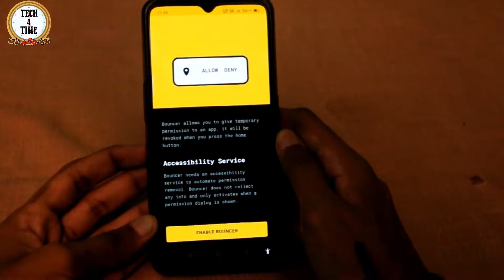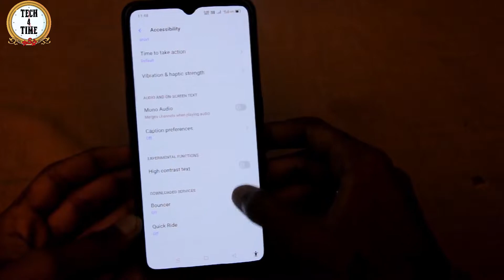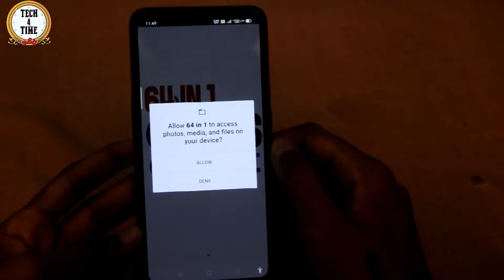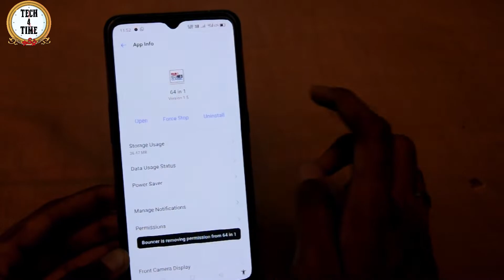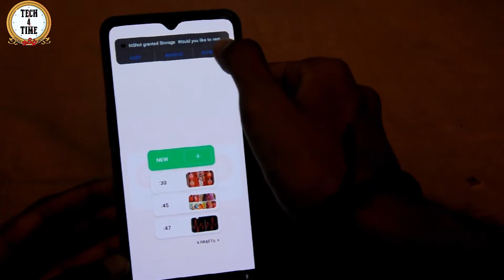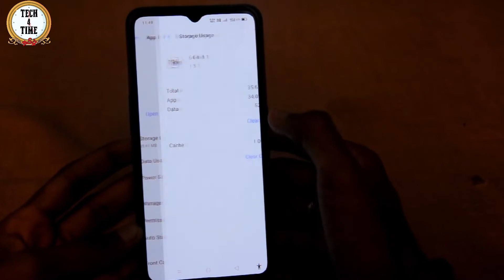How to Grant Temporary App Permission or Revoke in Tamil இந்த settings மாத்துங்க | TFT Tamil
How to Grant Temporary App Permissions or Revoke in Tamil | Tech For Time - தமிழ்

In this video we are discussing about giving Temporary App Permissions for smartphones in tamil

The new Bouncer Android app helps you to control permissions requested by various apps. Using Bouncer, you can approve permissions for only a short time, and Bouncer will automatically repeal those permissions later. The Bouncer Android app

Regards,
Tech for Time - தமிழ்